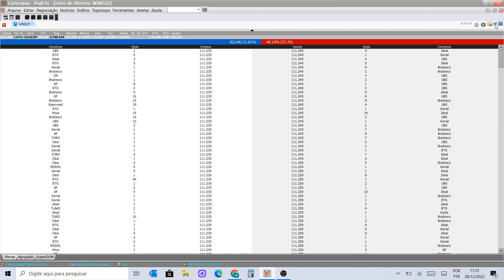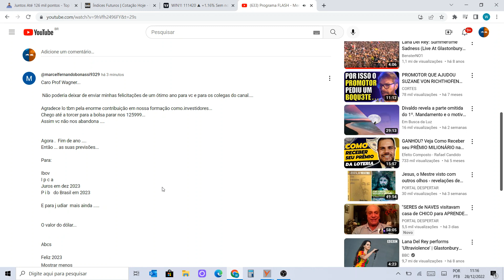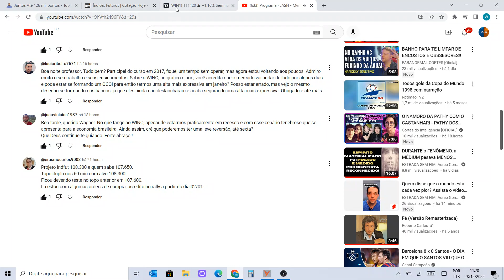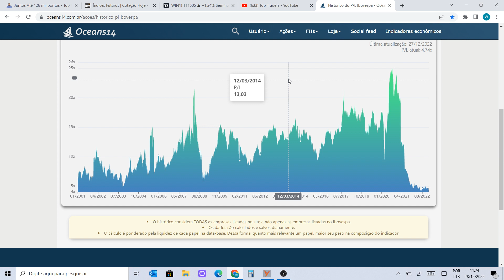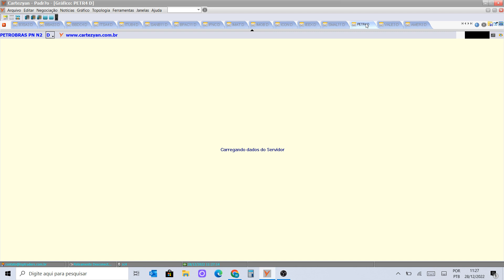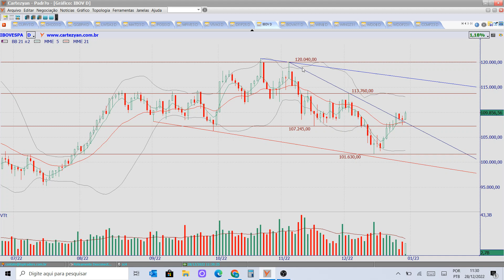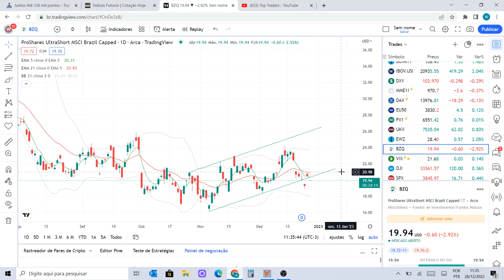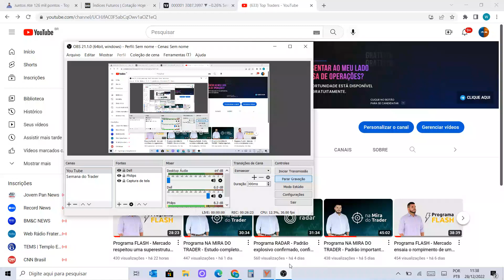Programa RADAR - Desafio: te vejo nos 120.000 pontos em janeiro - 28/12/2022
Ativos estudados no programa de hoje:

Benchmarks: SHANGAI, NIKKEI, DAX, FTSE, PCAC, EU50, DJI, S&P500, NASDAQ e IBOV;
Ativos fixos: BZQ, DXY, US10Y, B3SA3, BBAS3, BBDC4, ITSA4, ITUB4, SANB11, PETR4, VALE3, DI, IFNC, IMOB, IMAT, ICON, IEEX, SMAL11 e BOVA11;
Petróleo: BRENT e WTI;
Commodities: MILHO e MINÉRIO DE FERRO;
Futuros: WDOF23 e WING23.